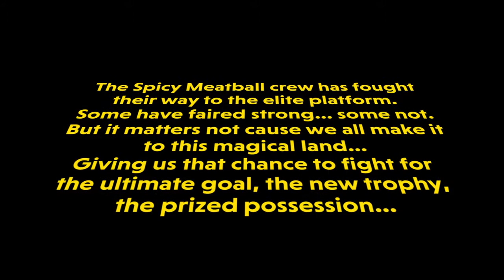The Piglet: The 2020 Playoff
Introducing our new trophy! The Piglet!!